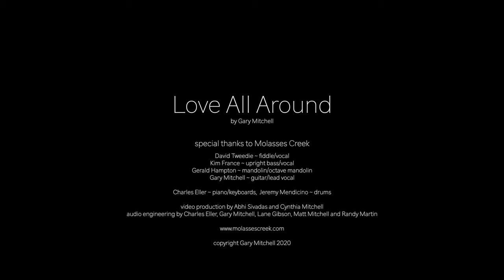"Love All Around" -Gary Mitchell and Molasses Creek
"Love All Around" was written by Gary Mitchell of Molasses Creek, hailing from Ocracoke Island, NC. The video was produced by Cynthia Mitchell and Abhi Sivadas.